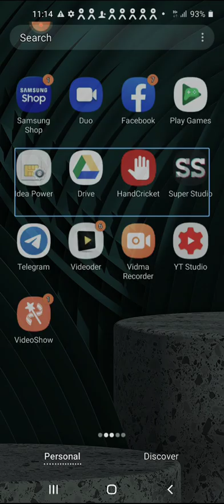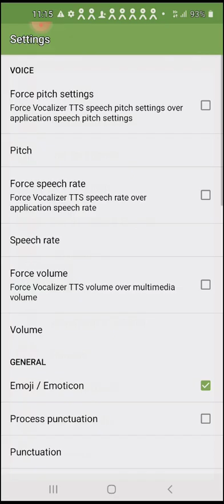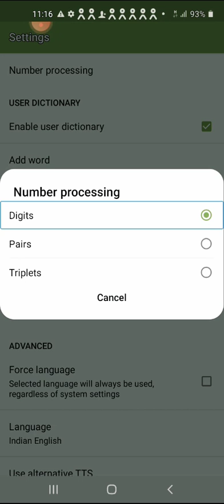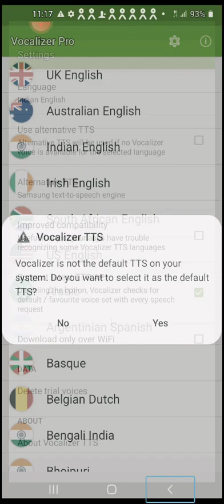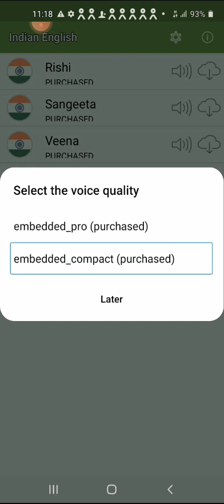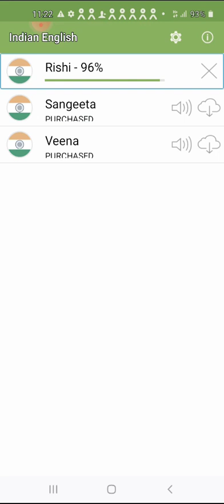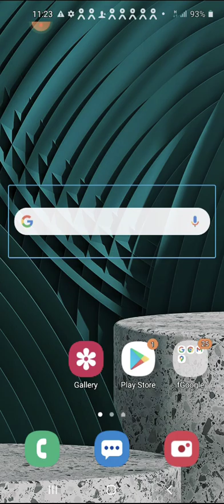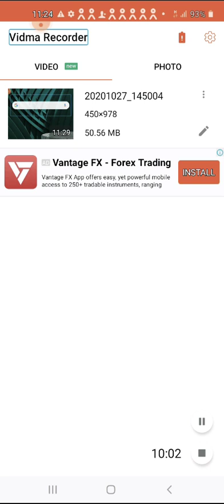how to configure vocalizer Voice with most easy method